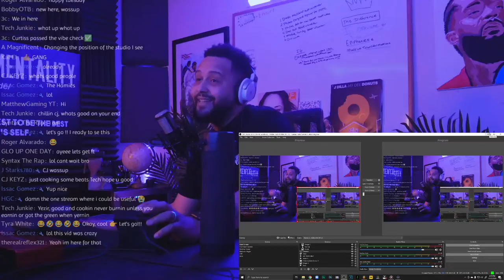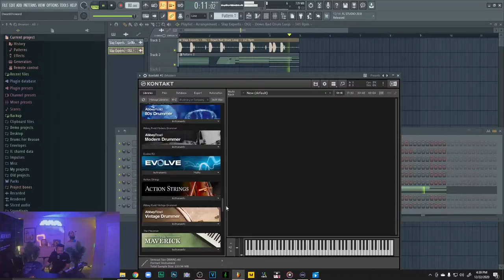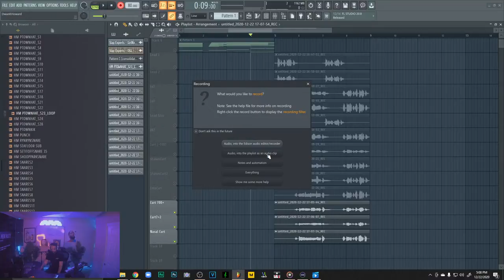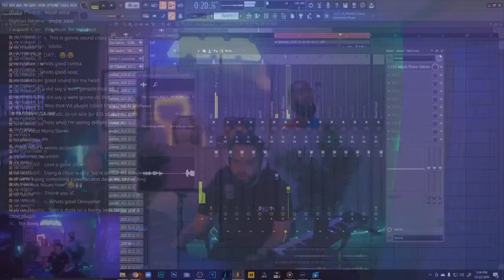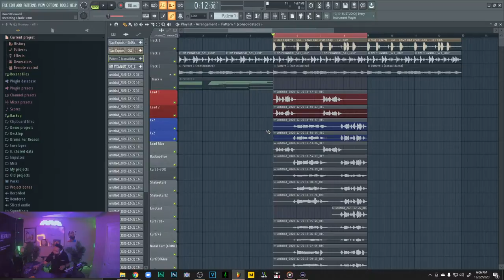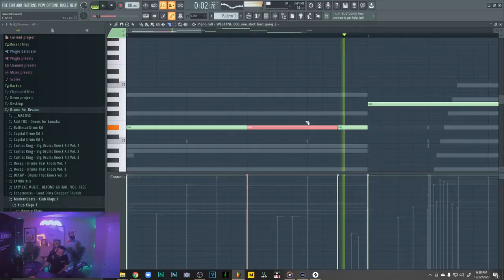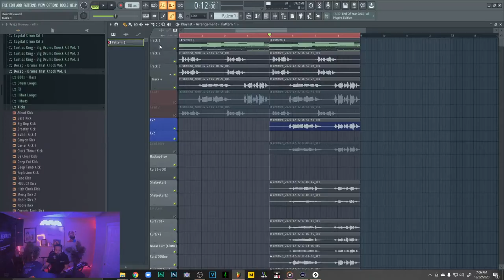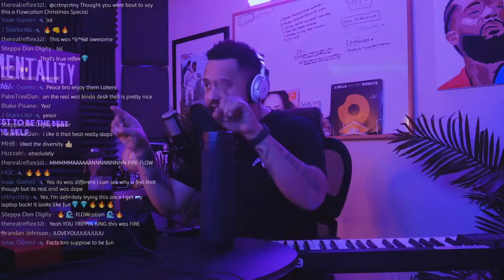Flowcation Ep. 25: Curtiss *Attempts* To Create A Choir In FL Studio (FAIL)